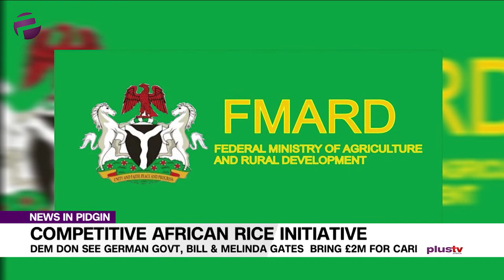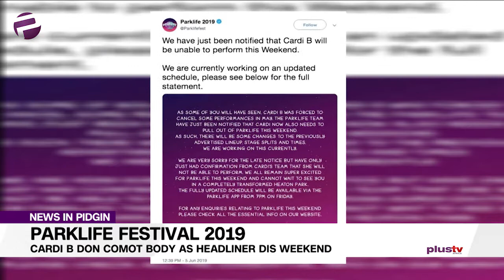APC Dey Beg Oga Buhari To Shook Mouth For Oshiomhole-Oyegun Palava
APC chieftain Yekini Nabenadey beg Oga presido Buhari makw im shook mouth inside the palava wey dey shele between formrer APC national chairman John Odigie-Oyeguna and current national chairman Adams Oshiomhole.